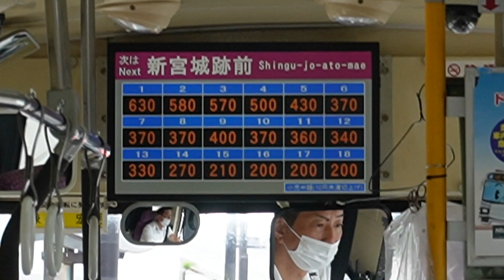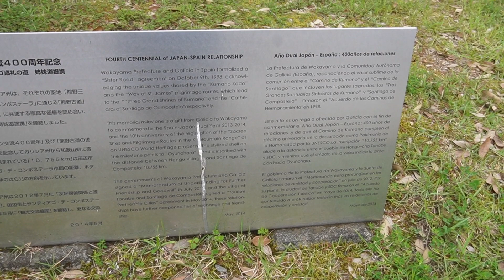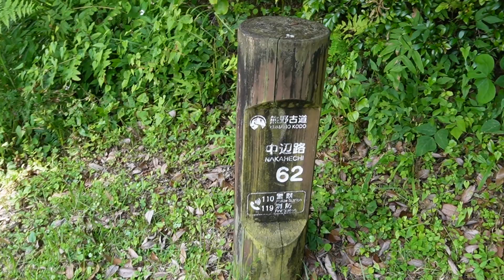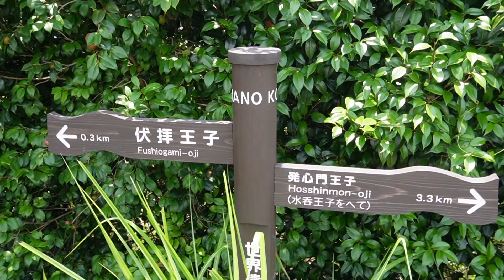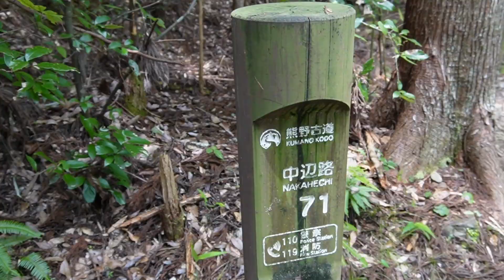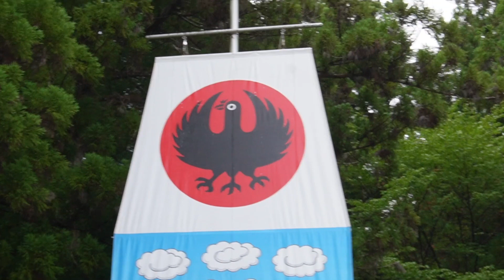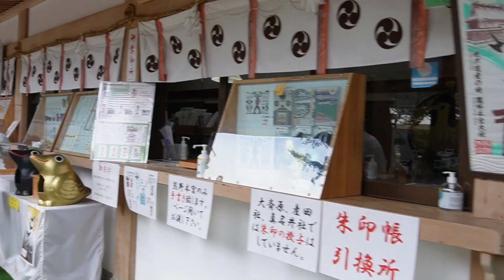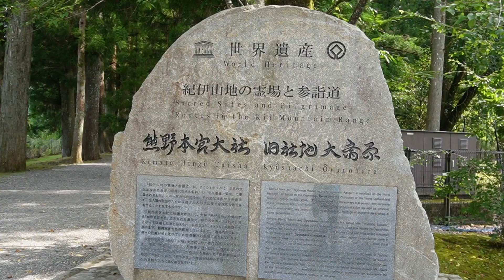KUMANO KODO. HONGU. COMO SER PEREGRINO DUAL🇯🇵 🇯🇵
EL kumano kodo es una red de caminos  que conectan los tres grandes santuarios. tanto el kumano kodo como el camino de Santiago son las únicas dos rutas de peregrinación en el mundo consideradas patrimonio de la humanidad por la Unesco.
La ruta más popular es la ruta Nakahechi,empezando desde Takijiri-oji pero es bastante cara. La manera más económica es hacer base en Kii Katsuura o en Shingu y visitar los monasterios más emblemáticos como el Hayatama Taisha, las Nachi Falls y terminar en el Hongu Taisha, todo esto se debe realizar en tres días.
Tercer y último día del Kumano Kodo. Con nuestro pase de dos días nos dirigimos a Shingu, de allí con un autobús iremos a Hongu y otro transbordo hasta llegar a Hosshimon-oji que es el lugar donde comenzaremos los 7 kilómetros hasta llegar al santuario del Kumano Hongu Taisha.
Al final de poner todos los sellos iremos al centro de turismo del kumano kodo que está al lado del templo para que nos den nuestro peregrino dual, acreditando de que hicimos el camino De Santiago (con una foto de la compostela es suficiente).
Volveremos al Kumano Hongu Taisha para hacer la ceremonia del taiko,sólo la pueden hacer los peregrinos duales, y acabaremos viendo el torii más grande de Japón .